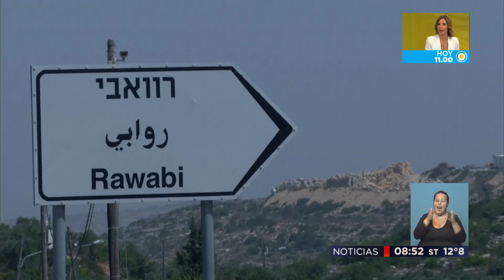TV Pública Noticias - Buenos Aires: Semana de solidaridad con el pueblo palestino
Expositores: Adolfo Pérez Esquivel - Premio Nobel de la Paz, Nora Cortiñas - Madres Línea Fundadora, Jorge Taiana- Presidente Parlasur, Socorro Gomez- Cebrapaz - Brasil, Issa Qaraqe-Ministro de Asuntos de los Prisioneros y Liberados-Palestina.
Coordina: José Shulman. LADH
Delegación palestina: Issa Qaraqe, Qadura Fares, Abeer Al Wahedi, Fidaa Abulatifa, Malak Khatib, Samer Tayyem.
Emitido por la Televisión Pública Noticias, el viernes 9 de septiembre de 2016.